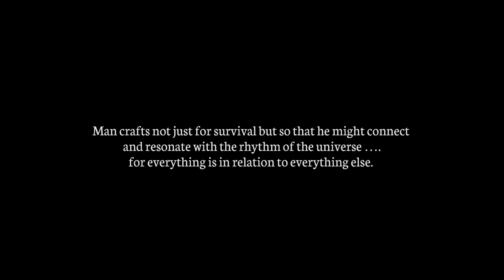Guitar Luthier short film music by Lloyd williams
Amazing video of the process of guitar making